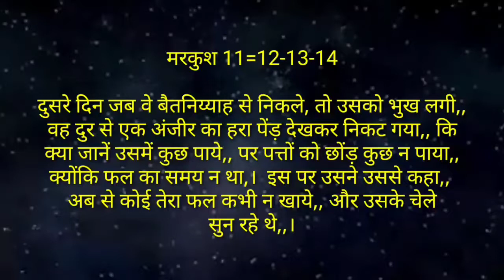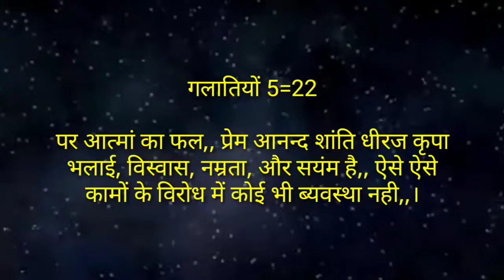फल रहित अंजीर का पेड़,,,।